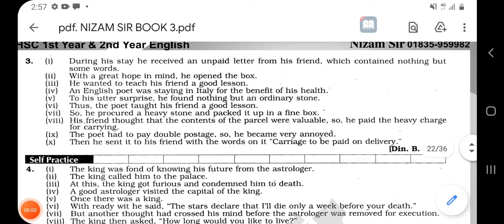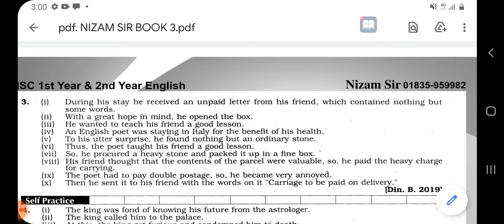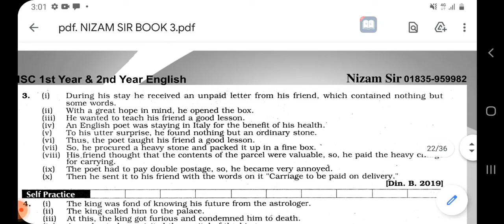3. Rearrange Dinajpur Board 2019